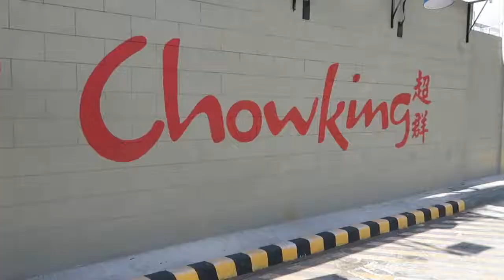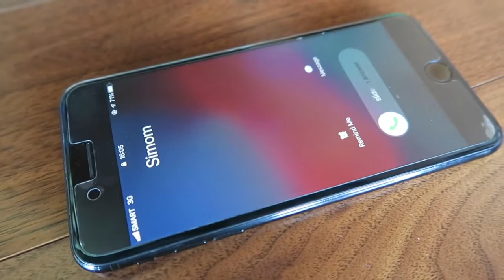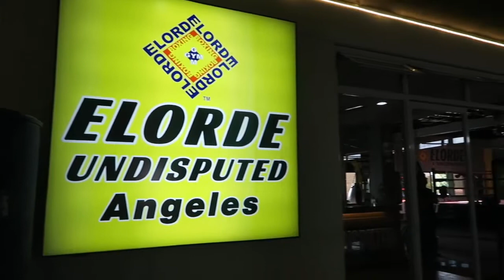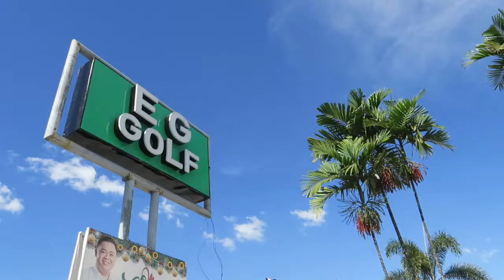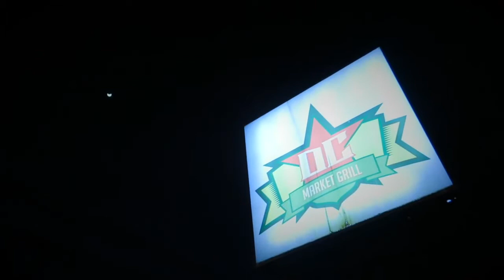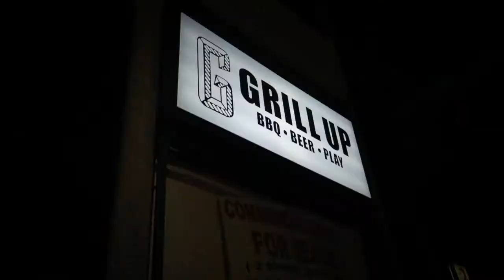EG克拉克語言學校介紹 - 學校周邊環境Jollibee、超市、健身房...【新飛菲律賓遊學】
🏫EG 克拉克語言學校於2013年開始，2014年全新落成，學校設備新穎，教室與宿舍採光明亮，校園內各項休閒設施一應俱全，包括：學生餐廳、圖書館、自修室、電腦室、醫護室、福利社、高爾夫練習場、籃球場、 羽毛球場、游泳池、戶外涼亭。學校緊鄰商店街，步行3分鐘左右就有按摩店、高爾夫練習場、7-11便利商店。10分鐘車程即可抵達韓國城，一整路都是美食餐廳與咖啡廳。此外，距離百貨公司僅約15分鐘車程。EG 語言學校提供多樣化的課程，除了一般英語、密集英語、半斯巴達、雅思多益托福等考試課程之外，還有全外師英語課程、親子課程與高爾夫課。無論你申請哪一種課程，你都可以額外再選修外師一對一課程！

🉐訂閱新飛Youtube頻道，掌握最新菲律賓遊學資訊